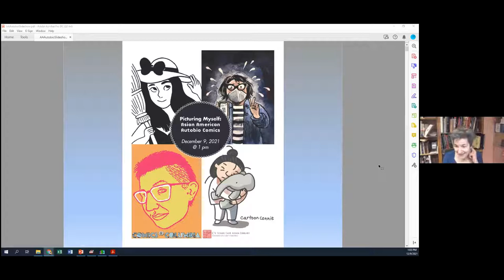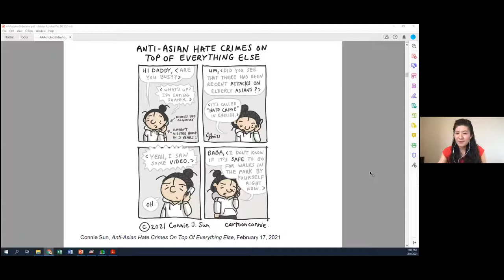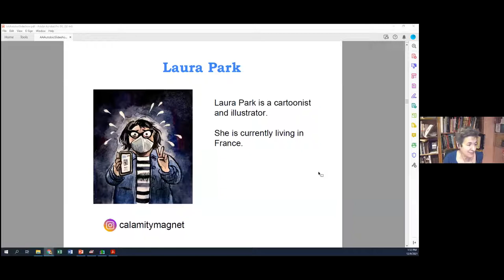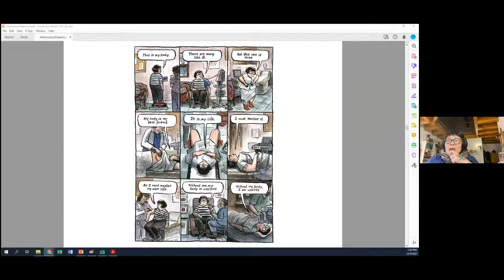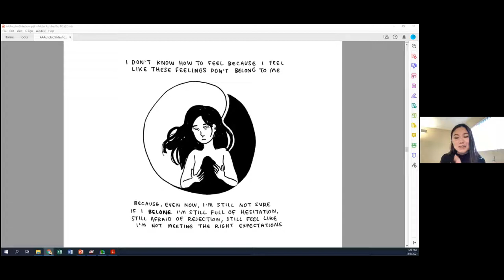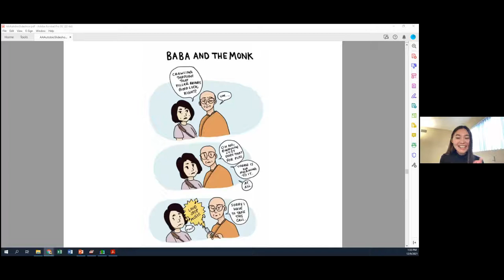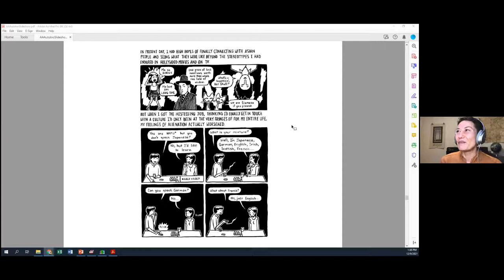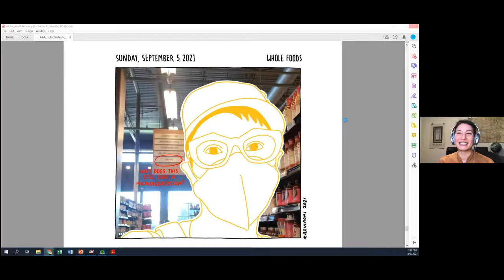Picturing Myself: Asian-American Autobio Comics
"Picturing Myself: Asian-American Autobio Comics" is an exploration of the experience of being a racialized person in America and the unique experience of artists who identify as Asian. Join Connie Sun, MariNaomi, Laura Park, and Christine Mari, as they discuss their work and its significance.